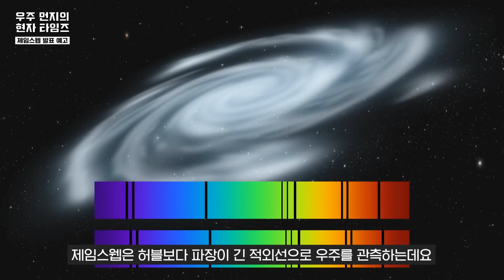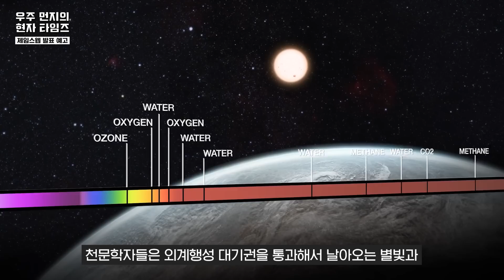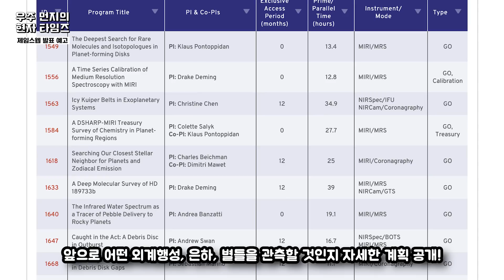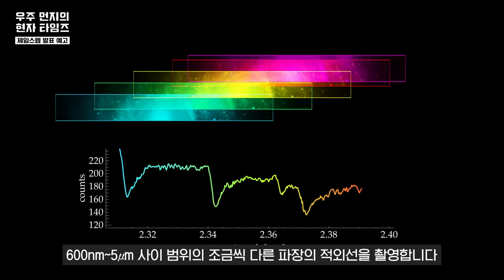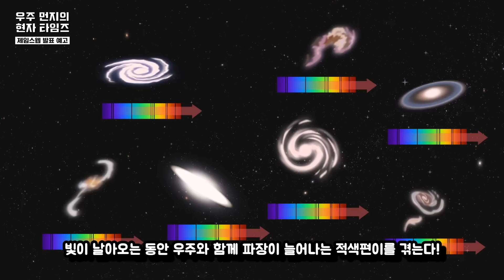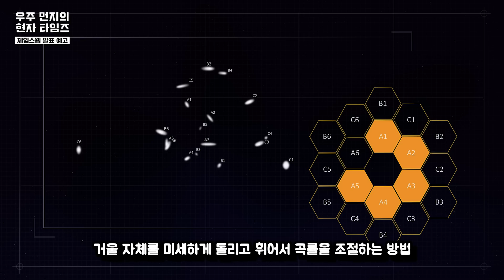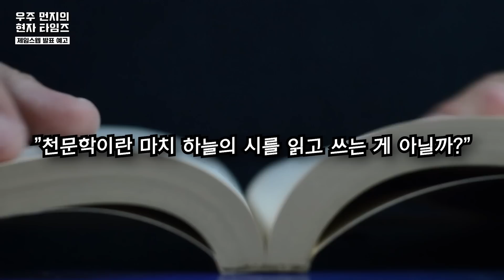제임스웹이 공개할 칼라 이미지 원리는? | 그런데 미소 운석이 영 좋지 않은 곳에?! ㅠㅠ | 제임스웹 혼돈의 근황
본 컨텐츠는 NAVER 네이버 & 비즈한국의 지원으로 제작됩니다.

이번 에피소드는 행성B 출판 “별나게 다정한 천문학"측의 제작 지원을 받아 제작되었습니다.